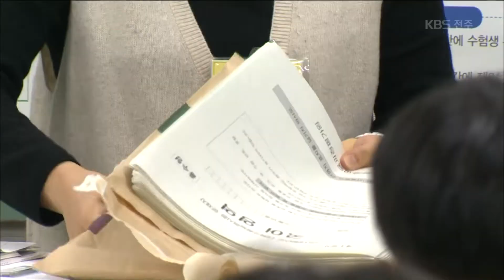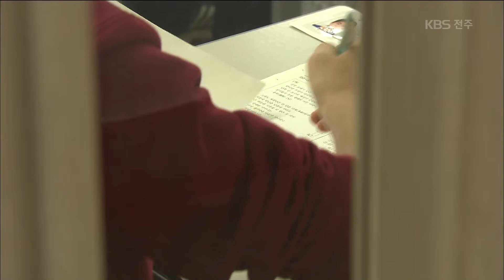[KBS뉴스9 전북] 2018.11.15(화) 올해 수능 어려워.. 이제는 입시 전략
[앵커]

전북에서도 대학 수능 시험이 순조롭게 끝난 가운데,
일부 영역이 다소 어렵게  출제된 것으로 분석됩니다.
이번 수험생과 학부모들은
어떻게 입시 전략을 짜야 할까요?

[리포트]

이른 아침 가족과 후배들의 응원 속에
수능 고사장으로 들어서는 수험생들,

9시간에 걸친 시험지와의 씨름을 끝내고
고사장 밖으로 나왔지만 후련함보다는 아쉬움이 큽니다.

박승주 / 전라고 3학년
"작년도 문제도 풀어보긴 했는데 작년보다 좀 더 있었건 것 같아요. 난이도는..."

손규백 / 완산고 3학년
"수학도 좀 어려웠던 것 같고 영어도 조금 어려웠고 그냥 전반적으로 다 어려웠던 것 같습니다."

전북에서는 모두 2만 5백여 명이 응시한 가운데
최종 결시율이 11.9퍼센트로 지난해보다 조금 높았습니다.

이번 시험에서 최연소 수험생은 15살 최모 양,
최고령은 56살 박 모 씨입니다.

부정행위는 휴대전화를 소지했거나
4교시 탐구 영역에서 과목 순서를 다르게 푸는 등
모두 4건이 적발됐습니다.

이번 시험은 국어와 수학 영역 등이 지난해보다 어렵게 출제돼
기본적인 변별력을 갖췄다는 분석입니다.

가채점 결과, 예상 성적에 못 미치면
수시 모집 전형에 집중하는 등
수험생별 맞춤형 전략이 필요합니다.

채선영 / 전북교육청 학교교육과 장학관
"향후에 수능 점수 결과와 대학별 전형을 매칭을 잘해서 유리한 전형을 찾을 수 있도록 해야 되겠습니다."

수능 성적은 다음 달 5일 수험생에게 통지되고,
전북교육청은 다음 달 16일에
대규모 입시 설명회를 열 계획입니다.

KBS뉴스 오중호입니다.